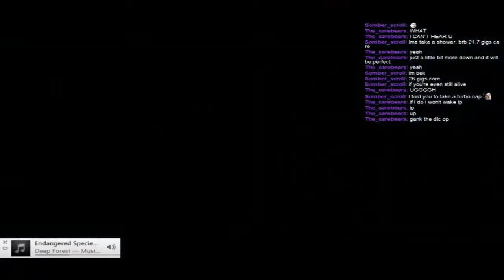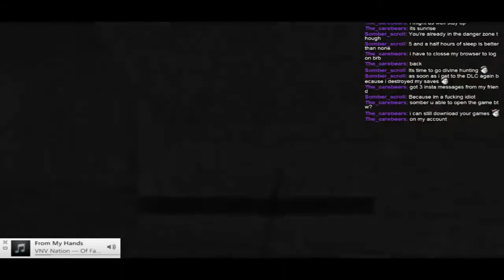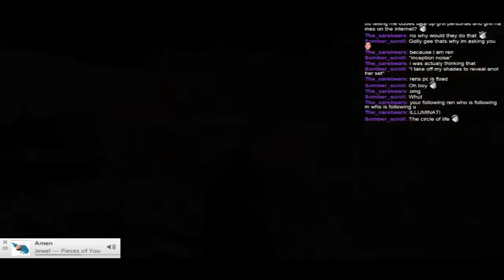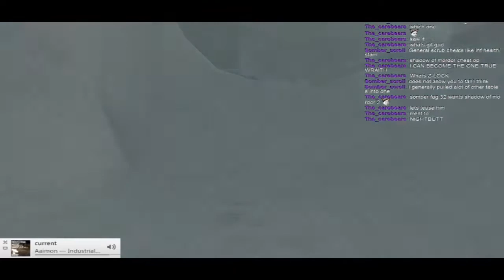Opie and Anthony: Live from Mardi Gras! 02/07/2005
Rundown:

Can barely hear them at first, but they are at Crazy Horse! Drunken Tom is having a great time and so are they, obviously. Tom smells and his teeth are still awful, but they've gotten better. Ben sneezes and Jim says that "his face had a miscarriage".

Describing Mardi Gras traffic and, of course, there's a
ton of it and vomit beads. Color me shocked. Bourbon
Street is a "sea of people", which is par for the course,
IME. BEWBS! They are complaining about the, er, "day
people".

Talking about Master Po guarding Ben. The "dynasty."
Ben can't dance. They make fun of Ben. "It's a dynasty."
More talk about Super Bowl Commercials, half-time show
being "boring". "Safe, old Beatle songs".

Six murders in one day in New Orleans! Pretty
impressive and Tom is holding a green drink(grenade).
Jim delivers a great zinger. More Super Bowl talk. Billy
calls. Jacksonville is not highly thought of. Steve C is
wearing a "pimp hat". FLAME WEAR. Of course, he too is
made fun of because he falls asleep in a strip club.

Club Soda Kenny is invited to join and certain cups are
valuable items. Poor Kenny wants a raise. He chose soup
over sex. They go on to discuss men in drag at a
breakfast place. "Female Oompa Loompas". Opie complains about "shit stains" in his bed. AAAAAIIHG! Oh, it was just chocolate. Anthony has a similar story. STORYTIME!

Drinking, night out, spending, and airline talk. Complaints
about beads before Jimmy's MAJOR complaint. He has a
two level suite and ONE BAR OF SOAP. Poor guy.
Tom shows up and engages in naughtiness. Nice trick
plug from a caller. Plugging in Teddy Bears.

LOUD MUSIC, LOUD CUPS, LOUD BEADS, LOUD LOUD
LOUD. They listen to a recording that talks about how
O/A got into trouble. Anthony notices a hot young girl. Figures.

Returning to the "Montana Crotch Rat." Always funny. Tara Patrick is on the air to say "hi". Tom licked Jim's head and the guys talk some shit about him. They also talk shit about Master Po. Folding paper into a weapon?

Club Soda Kenny is talking to people on the street. Talking about Webster and Micheal Jackson. Uh oh! POLICE! OH NOES! Audio from the Geraldo interview of Micheal Jackson. Anthony does not think much of Geraldo. To him, Micheal Jackson belongs in prison. All of this is set to bad, loud karaoke.

Jim talks about "A very Brady Christmas". More talk
about the vermont teddy bears. More BEAD throwing!
"What's this 'we' shit?" They don't want to hang around
Tom. They have other plans and then wrap things up!

THE END!111

Gaming content is from an old twitch stream featuring Dark Souls II PVP